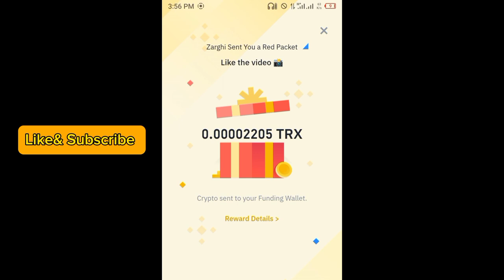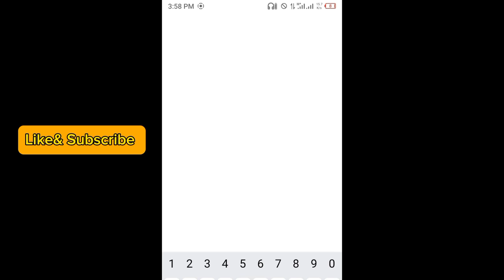Binance red packet code today | 5 TRX Binance Coin Free Packets 14 APRIL 2024